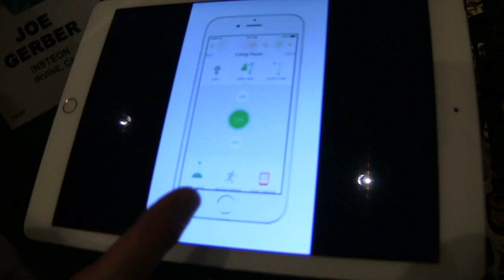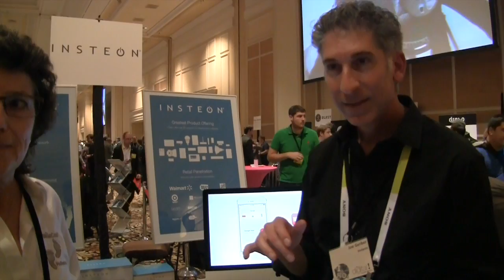CES Pepcom 2015: Insteon Home Automation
Allison interviews Joe Gerber from Insteon about their home automation devices and solutions.   Joe showed Insteon devices and applications that are compatible with Apple's HomeKit. They also announced that they are part of the "Works with Nest" and "Rush Hour Rewards" programs. The setting is the CES Pepcom Digital Experience at the Mirage Hotel.